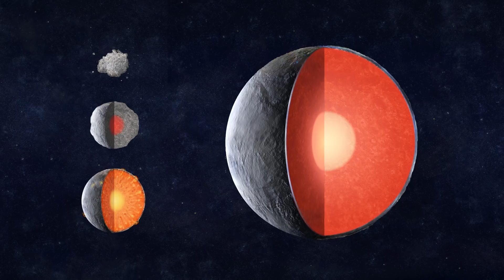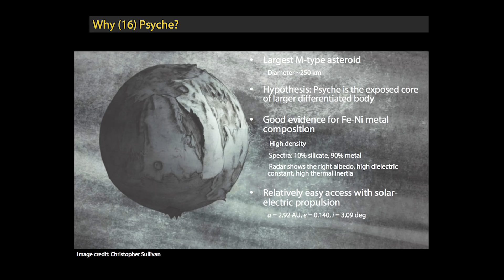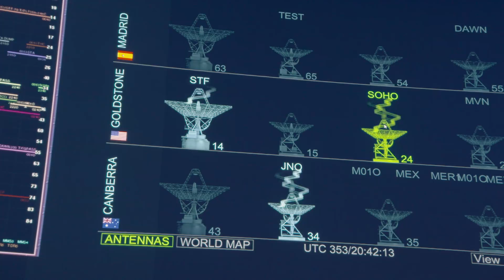NASA Psyche Mission: Journey to a Metal World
Psyche is both the name of an asteroid orbiting the Sun between Mars and Jupiter — and the name of a NASA space mission to visit that asteroid, led by Arizona State University. Join the Psyche team to explore why this mission was selected for NASA’s Discovery Program, how we’ll get to the asteroid, what we hope to learn from Psyche, and the importance of scientific discovery.
Credits: NASA/JPL-Caltech/Arizona State University/Peter Rubin/SSL